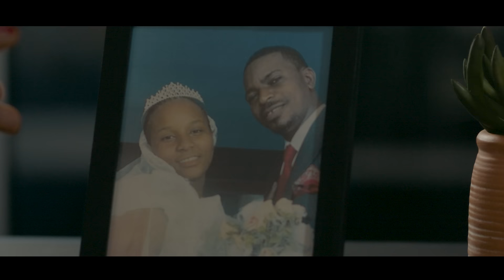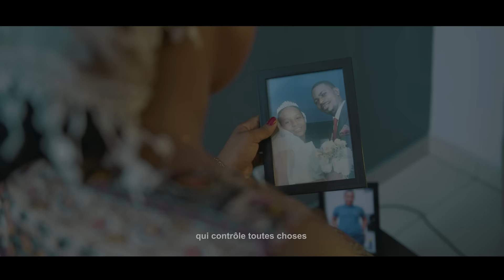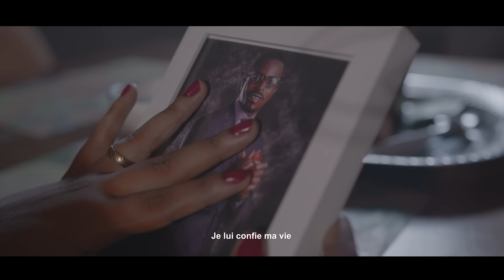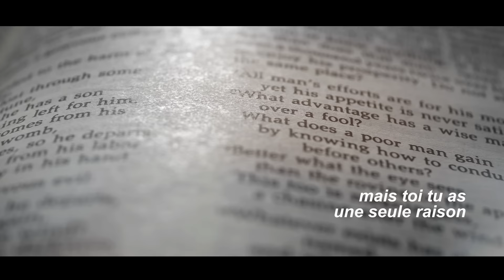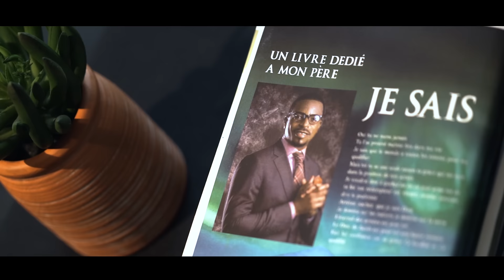Deborah Lukalu - Je sais (Clip Officiel)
LYRICS
"Je sais"

Je sais ce que les gens disent de moi
Mais je sais aussi qu’il y a un Dieu qui connaît mon cœur
Je sais ce que le monde dit de ma situation
mais je sais aussi qu’il y a un père qui a la solution
Je sais que le monde m’appelle stérile
Mais ta parole m’appelle féconde
Jésus tu ne mens jamais

Je me confie en toi car je sais en qui j’ai cru

Moi je sais qu’il y a un Dieu dans les cieux qui console et justifie
Oh oui je sais qu’il y a un Dieu dans les cieux qui défend toutes mes causes
Oh oui moi je sais qu’il y a un Dieu puissant dans les cieux qui contrôle toutes choses
Peu importe le temps ou les circonstances je te fais confiance

Je sais ce que le diagnostic dit sur ma santé
Je connais Jehovah Rapha le Dieu qui guérit
Je sais que le divorce menace ma famille
Mais ta parole nous déclare unis Jésus tu restes notre refuge
Je sais que le vent souffle contrairement à mes promesses mon Roi demeure sur son trône et il agit

Ooooooooo
Yeah

Je lui confie ma vie
J’ai choisi de lui faire confiance ( moi je sais )

Oh oui je sais qu’il y a un Dieu fidèle dans les cieux qui défend toutes mes causes
Oh oui moi je sais il y a un Dieu puissant dans les cieux qui contrôle toutes choses

Je te fais confiance
Tu n’échoues jamais
Tu ne m’abandonneras pas

Tu n’échoues jamais (tu m’échoues jamais peu importe ce que l’on dit)
Tu ne mens jamais ( tu ne mens jamais tu ne faillis jamais )

(N’a tieli yo motema) Oko tika ngai te
(You never let me go I put my trust in you)
N’a tieli yo motema Oko buaka ngai te

Tu ne mens jamais
Tu n’échoues jamais
Tu n’échoues jamais

Déclarations :

Oui tu ne mens jamais
Tu l’as prouvé maintes fois dans ma vie
Je sais que le monde a toutes les raisons pour me disqualifier
Mais toi tu as une seule raison ta grâce qui me met dans la position de ton action
Je voudrais dire à quelqu’un en ce jour, arme-toi de ta foi
ton rédempteur est vivant; comme pouvait dire le psalmiste
Arrêtez ! sachez  que je suis Dieu
Je domine sur les nations je domine sur la terre
L’Eternel des armées est avec toi
Le Dieu de Jacob est pour toi une haute retraite
Fais-lui confiance car sa grâce t’a localisé et t’a qualifié

A/C : Roy Bondo, Pasteur
Interpreté par : Deborah Lukalu
Perchase : 'Je sais" on all the digital outlets